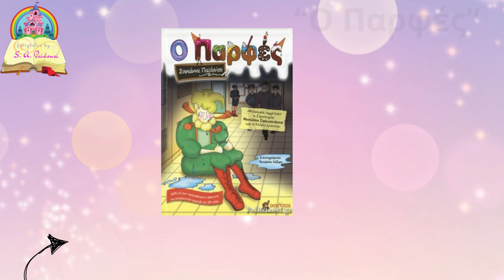ΕΠΣ Πιερίας-ΕΠΣ Ημαθίας Κ15 Γυναικών 2-2 Τα τελευταία δραματικά λεπτά ανατροπής!/2ος όμιλος 14-2-24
ΑΠΟΚΛΕΙΣΤΙΚΟ!!!
H Mικτή Κ15 Γυναικών της ΕΠΣ Πιερίας, του προπονητή Βαγγέλη Μήθυμη, καταφέρνει, με ολική επαναφορά και αλλαγή τακτικής προσέγγισης, να ανατρέψει το σε βάρος της 2-0, με αντίπαλο την αντίστοιχη ομάδα της ΕΠΣ Ημαθίας, να ισοφαρίσει και να διεκδικήσει ακόμα και τη νίκη, σε μία δραματική viral αναμέτρηση έντονων συγκινήσεων, παθών αλλά και διαμαρτυριών, που έληξε τελικά 2-2, για τη 2η αγωνιστική της Α' φάσης του Πανελλήνιου Πρωταθλήματος Ανάπτυξης Γυναικών, στο Ενωσιακό γήπεδο της Νέας Εφέσου.